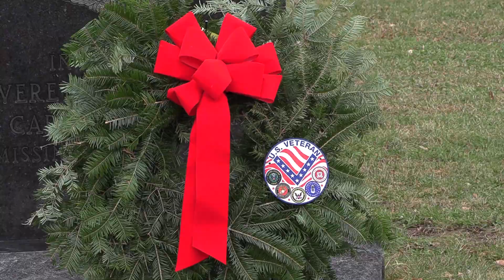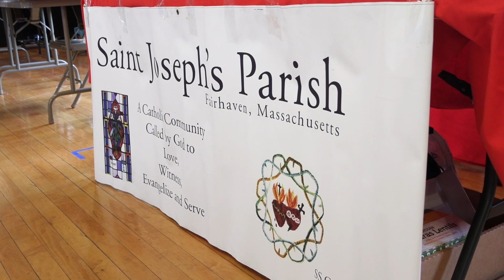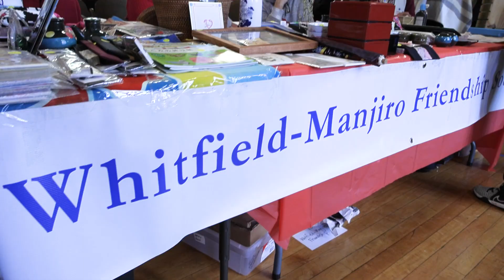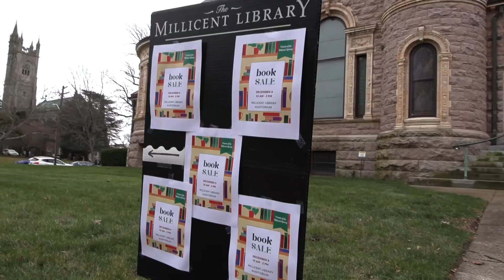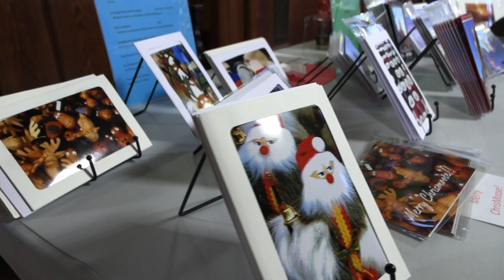Fairhaven's Old Time Holiday 2023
Dive into the enchanting festivities of Fairhaven's Old-Time Holiday! Join us on a virtual tour through the historical town center, where holiday magic comes alive with fairs, live music, and a visit from Santa! Immerse yourself in the charm of 25 years of tradition and festive delights.